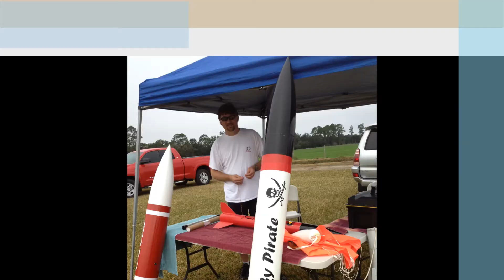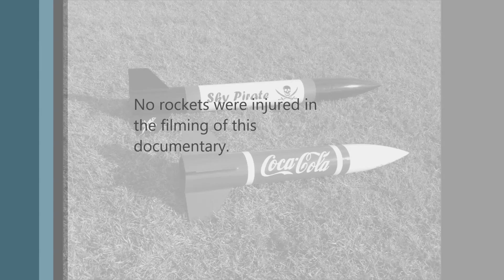LOC BRUISER K456 DARK MATTER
Another great launch of my LOC Bruiser on a K456DM - my first time using a "K" impulse motor.
It was also my first time launching with the North East Florida Amateur Rocketry (NEFAR) group - we had an awesome time and will definitely be back.
I used an 808 keychain cam taped to the side for some flight footage.